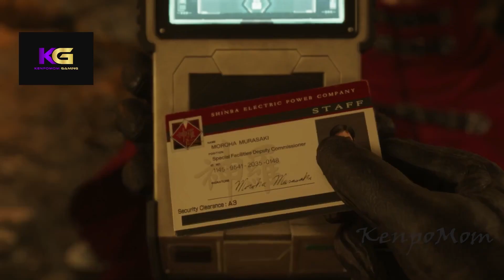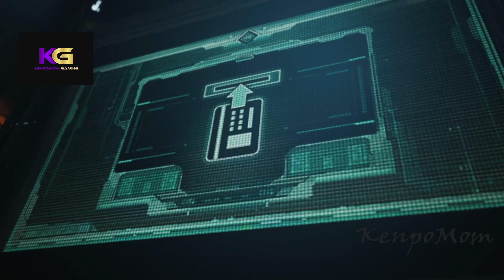Final Fantasy VII Rebirth Chapter 11 (PS5)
In this video I continue my playthrough of Final Fantasy VII Rebirth on PS5.

Final Fantasy VII Rebirth is an upcoming action role-playing game developed and published by Square Enix, scheduled to release for PlayStation 5 on February 29, 2024. It is a sequel to Final Fantasy VII Remake (2020), and the second in a planned trilogy of games remaking the 1997 PlayStation game Final Fantasy VII.

As with its predecessor, the gameplay will combine real-time action with strategic and role-playing elements. Set immediately after Remake's events, players will control the mercenary Cloud Strife and a party of characters principally comprising the eco-terrorist group AVALANCHE, who band together and embark on a journey across the Planet to prevent the megacorporation Shinra from exploiting its life essence, the Lifestream, as an energy source, and defeat former elite SOLDIER Sephiroth, who intends on uniting with the Planet to achieve greater power.

*Social Media*